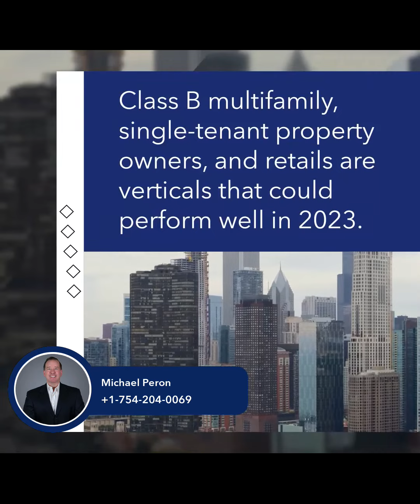Peron Real Estate Team